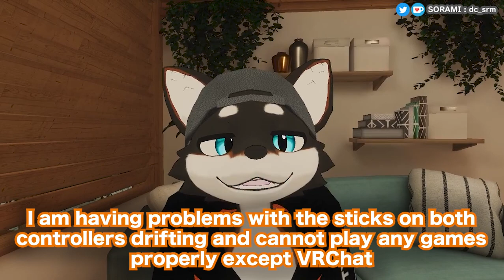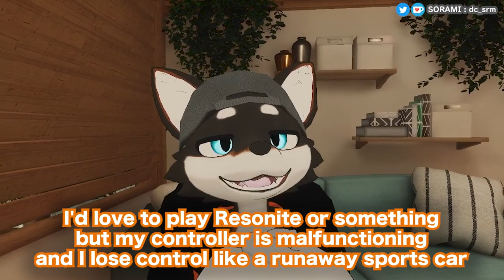My top 6 broken head mounted display issues